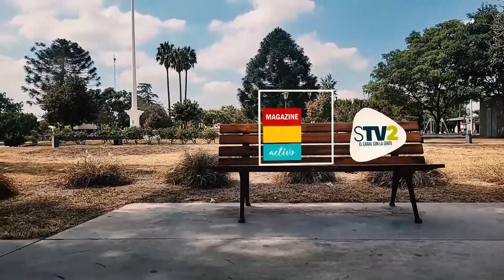ELECCIONES MUNICIPALES LAS VARILLAS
EL DÍA 29 VENCE EL PLAZO PARA  LA PRESENTACIÓN DE CANDIDATOS
   DR. MARCELO CERSOFIOS ( PTE. JUNTA ELECTORAL)